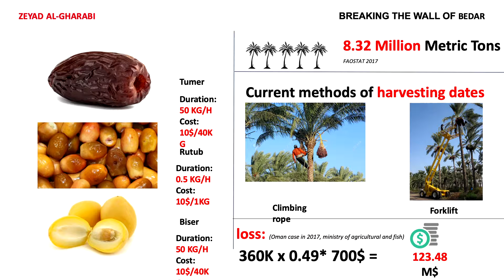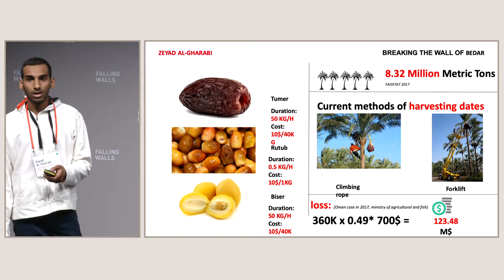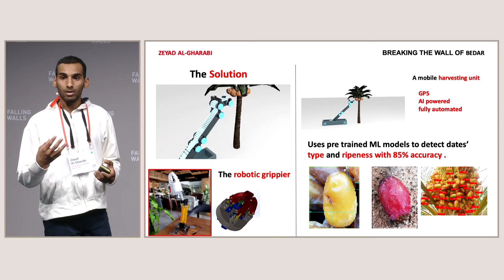Falling Walls Lab 2019 – Zeyad AL-Gharabi: Breaking the Wall of Bedar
Zeyad AL-Gharabi, Oman